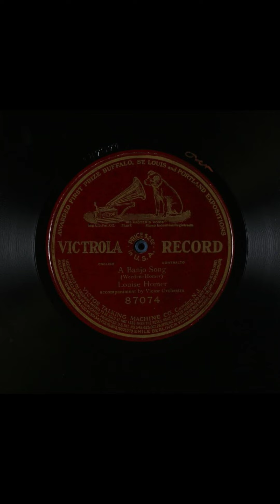A banjo song #1911 vinyl shellac records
Title
A banjo song
Other Title
Bandanna ballads. Banjo song
Summary
Contralto vocal solo, with orchestra
Names
Weeden, Howard -- Author
Homer, Louise -- Vocalist -- Contralto
Homer, Sidney -- Composer
Genre
Ethnic characterizations
Classical music
Media Size
10-inch
Recording Label
Victor
Recording Catalog Number
87074
1
Recording Date
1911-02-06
Recording Location
Camden, New Jersey
Recording Repository
Source of original recording: Department of Special Collections, Davidson Library, University of California, Santa Barbara.
Rights Advisory
Online Format
audio
image